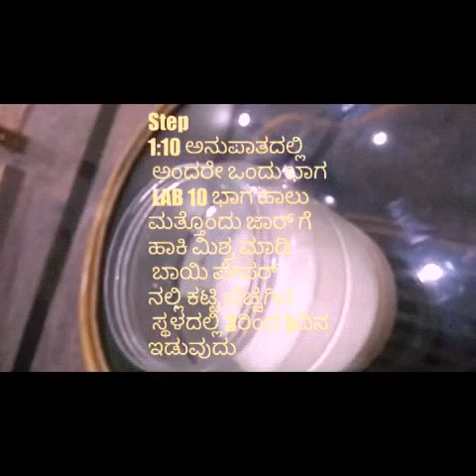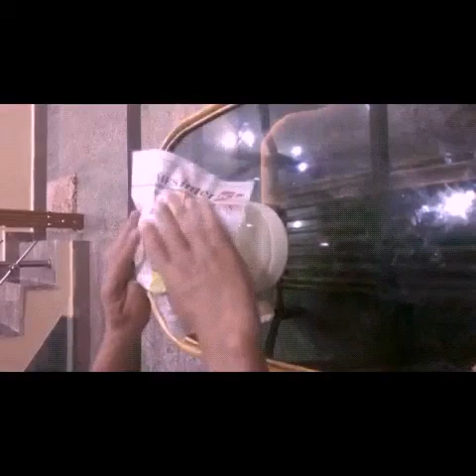LAB ತಯಾರಿಸುವ ವಿಧಾನ